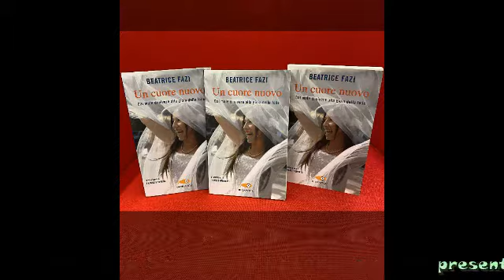INTRO UN CUORE NUOVO